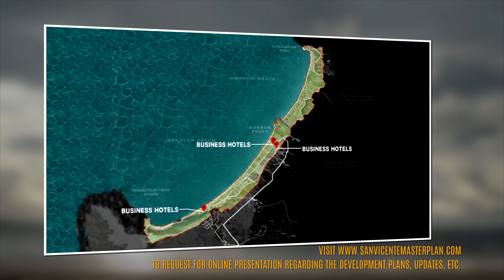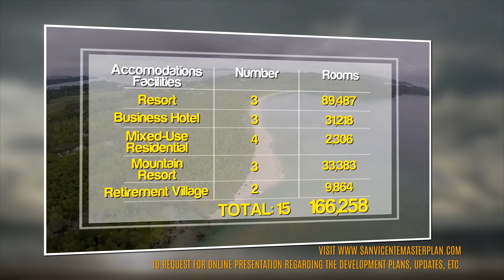Long Beach San Vicente Palawan Flagship TEZ Investment Opportunities: Hotels, Resorts, & Real Estate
Long Beach San Vicente Palawan Philippine's Flagship TEZ: Investment Opportunities in Hotel & Resort Development and Real Estate.

to request for online presentation regarding the development plans, updates, etc.

Contact a local licensed real estate broker @ for more details.

NOTE: The San Vicente Master Plan serves as an in-depth framework aimed at fostering sustainable eco-tourism development. It is crafted to assist the government and related agencies in both the creation of plans and policies and their implementation towards achieving the proposed development goals. It's important to acknowledge that adjustments in the execution of the planned/proposed/conceptualized developments in this video may be made at the discretion of the governing authorities, without advance notice and without need of public approval. We urge all stakeholders to actively contribute to and support the transformation of San Vicente into a premier eco-tourism destination that prioritizes sustainability and equilibrium.

Video Presentation Credit: TIEZA/San Vicente LGU